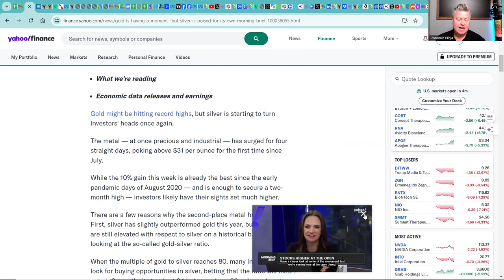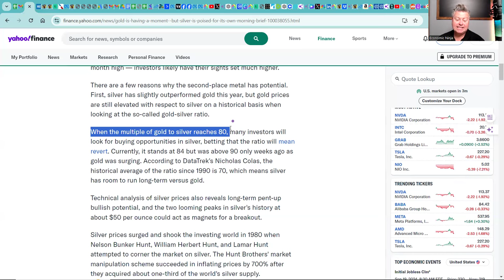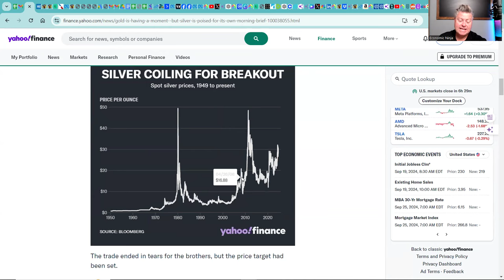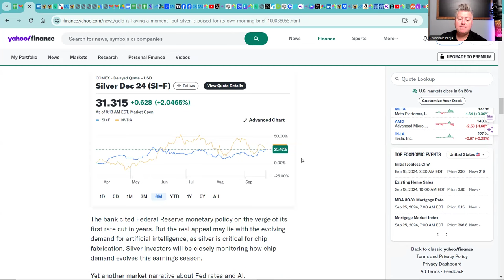As The Gold Prices Rises It Makes A HUGE Case For Silver Investing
As The Gold Prices Rises It Makes A HUGE Case For Silver Investing as the silver price may rise.

⚠️ Never give someone your money that claims to be me. I will never ask you for money or invest money for you. WARING SCAMMERS ⚠️

🔥 If you would like to take advantage of the "Dominate Debt" course for $39 to get out of debt the right way, here is the

affcode=1401842_wtxtmmcq

* Never give someone that says their me money. I will never ask you for money or invest money for *